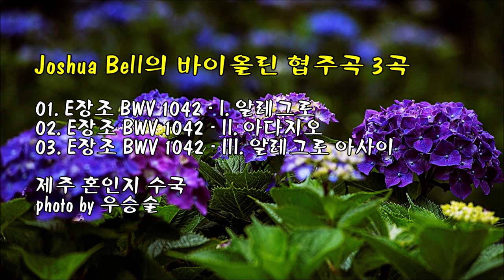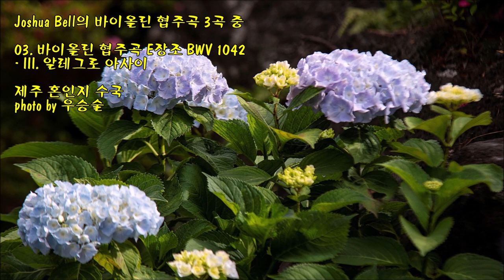Joshua Bell의 바이올린 협주곡 3곡 & photo by 우승술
Joshua Bell의 바이올린 협주곡 3곡
작곡 : Johann-Sebastian Bach
연주 : Joshua Bell (조슈아 벨)
01. Violin Concerto in E Major, BWV 1042 - I. Allegro
 (바이올린 협주곡 E장조 BWV 1042 - I. 알레그로)
02. Violin Concerto in E Major, BWV 1042 - II. Adagio
 (바이올린 협주곡 E장조 BWV 1042 - II. 아다지오)
03. Violin Concerto in E Major, BWV 1042 - III. Allegro assai
 (바이올린 협주곡 E장조 BWV 1042 - III. 알레그로 아사이)